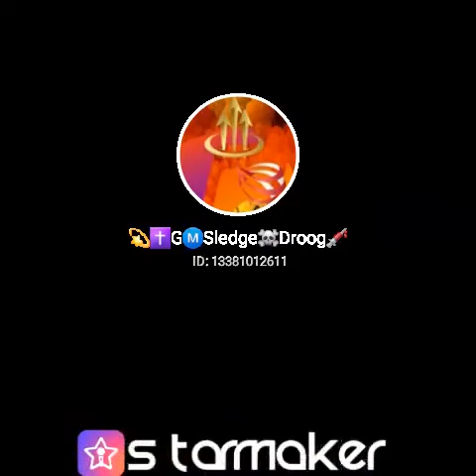All I want 4 Christmas is U.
Fill my invitation code Q2885 to pick me! Your vote can take me to StarMaker Top BillBoard!